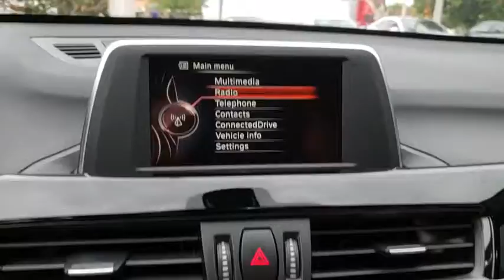2016 BMW X1 Kissimmee, Clermont, Orlando, FL SNU56774A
9750 S Orange Blossom Trail

EPA 32 MPG Hwy/22 MPG City! CARFAX 1-Owner, LOW MILES - 27,440! CD Player, iPod/MP3 Input, Power Liftgate, Dual Zone A/C, Keyless Start, Onboard Communications System, DRIVER ASSISTANCE PACKAGE, RUNFLAT TIRES, All Wheel Drive CLICK ME!WHY BUY FROM FIELDS BMW?Fields BMW South Orlando has a friendly and helpful sales staff, highly skilled mechanics, and multiple automotive industry awards. Our mission is to make every customer a customer for life, by consistently providing world-class service at our new and used BMW dealerships.OPTION PACKAGESDRIVER ASSISTANCE PACKAGE Rear View Camera, Park Distance Control, Parking Assistant, TRANSMISSION: 8-SPEED STEPTRONIC AUTOMATIC sport and manual shift modes and Adaptive Transmission Control (ATC) (STD)EXPERTS ARE SAYINGSpacious interior with high-quality furnishings; smooth and strong four-cylinder engine with better-than-average fuel economy. -Edmunds.com.Fuel economy calculations based on original manufacturer data for trim engine configuration.